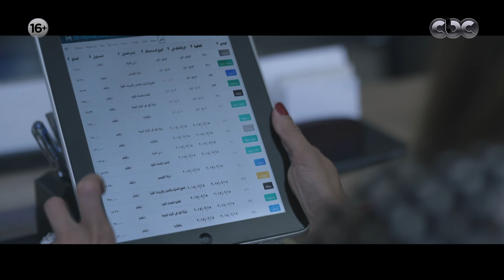مسلسل | لأعلي سعر - الحلقة الخامسة عشر | Le Aa'la Se'r Series Episode 15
بطولة - نيللي كريم - زينة - احمد فهمي - نبيل الحلفاوي - سارة سلامة
تدور أحداث المسلسل الاجتماعي حول قصة زواج يبدو ناجحاً، لكنه يمر بتراكمات طفيفة تحوّله إلى صراع شرس يُخرج معه الشر الكامن داخل النفوس البشرية.